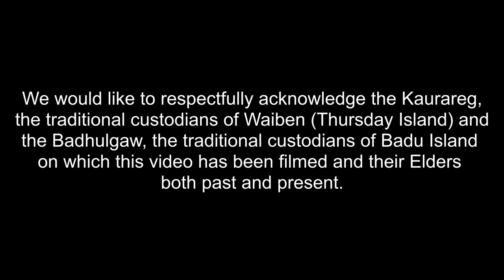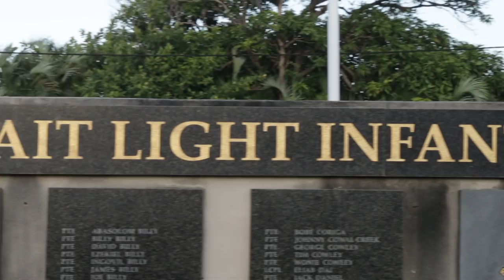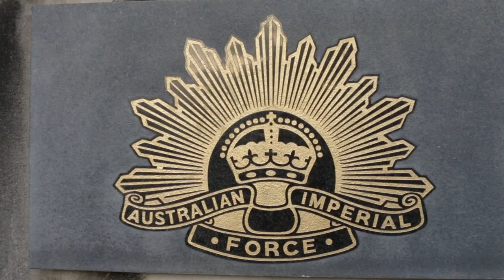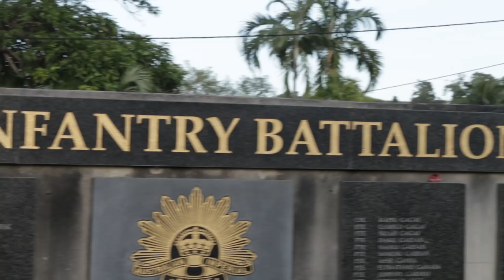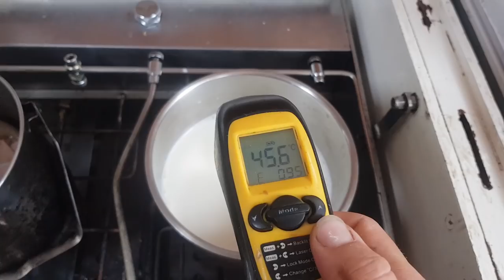Keeping your Culture - Free Range Sailing Ep 43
We spend our last day on Thursday Island attending the Dawn Service and Parade for ANZAC Day before sailing to the island of Badu where we meet Councillor, Laurie and spend the day with his family on his beach camp. In this episode Pascale also shows you how to make your own yoghurt so it’s a plenty culture filled.

00:20 Attending ANZAC Day service and parade
09:46 Mullet Catch and Cook: Badu Style
13:55 How We Make Yoghurt (recipe below)

Our Yoghurt Recipe
Equipment you'll need:
    • A well insulated 1L yoghurt container which could be a wide-mouthed Thermos, an EsiYo Kit container or a wide-mouthed container placed in a warm place and wrapped in several blankets so it maintains warmth for at least 12 hours
    • Thermometer
    • Saniitser solution (We use our brewing sanitiser mix but 1 part bleach 50 parts water should be sufficient as well)
    • Saucepan
    • Spoon
    • Whisk

Ingredients
    • 2 ½ cups of Milk Powder (or 800mL fresh milk with ½ cup milk powder)
    • 700mL sterilised water (to sterilise your water you can boil the night before)
    • Yoghurt with alive cultures

Thoroughly clean your yoghurt container, whisk and spoon with warm soapy water and sterilise using sanitiser solution then set aside. To begin whisk the water with the milk powder in the saucepan.  Using your thermometer and whisking to prevent the milk burning on the bottom of your saucepan heat the milk to 45 degrees. Once at 45 degrees turn off the heat and use your sanitised spoon to add 2 tablespoons of yoghurt to the milk. Stir well and then pour into your yoghurt container. Leave your filled container in a stable place for at least 12 hours. Then place in the fridge until cool.

To maintain the live yoghurt culture always serve your yoghurt with a clean, sanitised spoon and, as delicious as it is, don’t be tempted to eat it straight from the tub!

Music Credits
0:01 African Violet – Arden Forest
0:53 Lilac – Martin Landh
4:29 & 7:20 Caribbean – Tatono
7:55 Laga Cutter – Badu Island Singers
9:28 Ray of Hope – Magnus Ringblom
11:14 & 19:54 Free Man – Alon Barak
12:12 Core Values – Alon Barak

Essential Cruiser Reading List (if you buy through these Amazon links we get a kick back!)